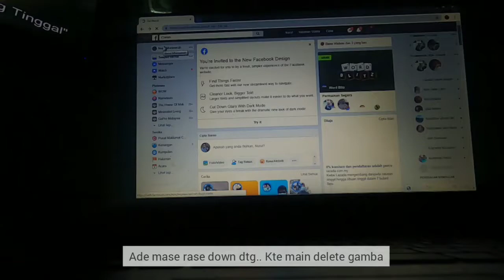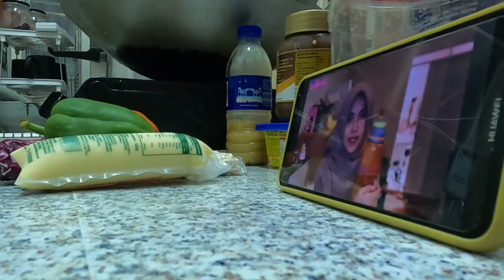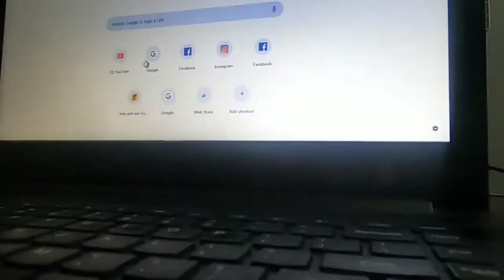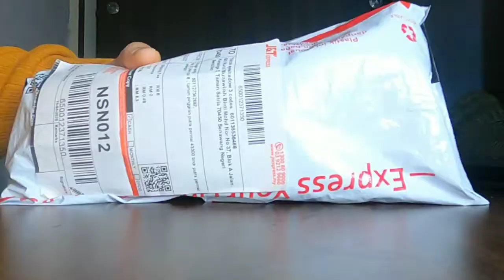Musim pkp | fasa 1 2 & 3 | musim ke dapur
Hello assalamualaikum .tq sebab singgah tengok video... 💕

Musim pkp ni buat ape je kat rumah tu?? Mun asyik pegang kuali je.

edit :
-inshot
-power director